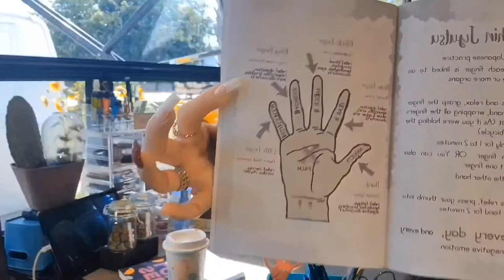Manic Monday w/ Free My Cure & Nicola Dickens Episode 10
The Anti Anxiety Workbook

We will be starting a new book next week, The Self-Love Work Book for women. I have been trying to organize myself a little better lately, and my old calendar has expired. I love my happy Planner, so I decided to check out their store online and found some great buys. I have this larger calendar this year, which cost about $29.95; the journal was $15. and the expansion pack was about $12.however, I was lucky enough to get find a great sale. The calendar was $19.95, the journal was free, and I think I paid $10.00for for the expansion pack. I highly recommend, Happy Planner for all your organizational needs.

The Tornado:
Anxiety is often a downward spiral or a tornado. You start to feel stressed, so you think about your worries more and more. You think about it again and again, more and more. And you don't do anything else.
10 Activities to Escape the Tornado:
Listening to music, long walks, reading, cleaning
baking                                                       journaling                                              crafts                             Watching movies or videos
Playing with my furbabies while working on the website

Coloring Pages:
Be Proud of yourself                      Strength and Wisdom

The Anchor

In NLP, creating the anchor is a response pattern to a stimulus, so you feel what you want when needed.
1. Determine how you want to feel. For example, be relaxed.
2. Remember a specific moment when you felt relaxed. Do you have it?
3. choose an anchoring device that involves touch, for example, touching your thumb and forefinger together or pinching your pinky tip. It should be an easy and discreet gesture.
4. Close your eyes.   Remember when you were so relaxed, so good? Where were you? Who were you with? Remember every detail, every detail, the sounds, the smells, the temperature. Feel the calm of that moment. Now do your anchoring gesture and continue to feel good.
5. Repeat this exercise every day for at least two weeks. Test it from time to time and if you start to feel anxious, practice your anchoring gesture until you begin to relax and feel better.

My anchoring:  I want to feel better quieting my demons because there are many of them. I have been using this method for years and find it helpful. I usually play with one of the rings on my figures, close my eyes and try to relax, quieting all outside sounds. My moment would be the birth of my kids. Them laying my arms, me looking at them, and them looking at me while they lay tucked into my arms.

Riddikulas
A Boggart is an immoral shapeshifter non-being that takes on the form takes to take  on the shape of the observer's worse fear. Fiddikulus is a charm that's used to defeat the Boggart. It causes the creature to take on a humorous form for caste, removing its terrorization ability.
My Boggart would have started with my parents as I grew older. Then would have been my x-husband and his drugs. Then came my second failed marriage. All of these Boggarts share similar traits.   Big Buggy eyes on a bobble head that the more they speak, the more their heads bobbled. It would have big red lips, with the lipstick oddly placed on its lips, making them appear larger than they are. Their body were square, having two legs as rectangles, two circles as the, with a small rectangle for its neck and a giant bulbous bobblehead. When they speak, it sounds like the teacher in the peanuts movie as fire shot through their lips.

Jin Shin Jyutsu is a Japanese practice. Simply put, each finger is linked to emotion and one or more organs. To relieve emotions and relax, grasp the finger with the opposite hand, wrapping all the figures and thumb around it ( as if you were holding the handlebars of your bicycle). Hold the finger firmly for 1 to 2 minutes. Do the same with the other hand. Repeat with each finger, or you can also concentrate on just one figure. Do this every day, and every day, and every time you feel a negative emotion.

00:00 Introduction
02:40 first smoke
03:00 Self Love Workbook
04:00 Happy Journal and calendar
11:16 2nd smoke
31:32 last smoke